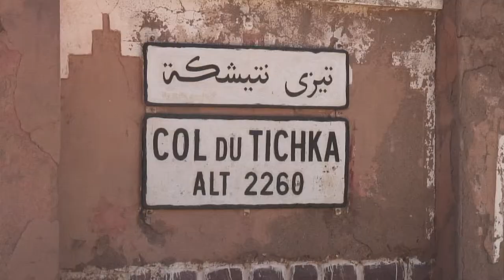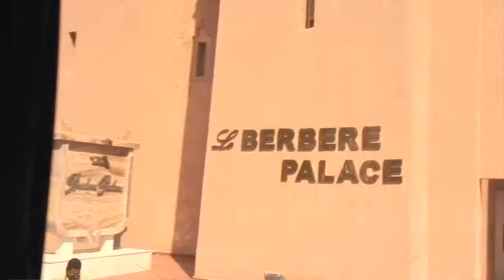Von Marrakesch nach Merzouga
Eine Reise im Zeitraffer